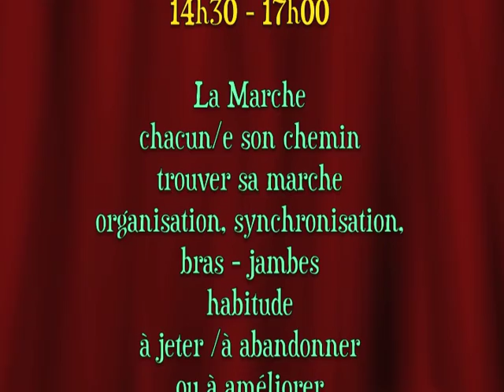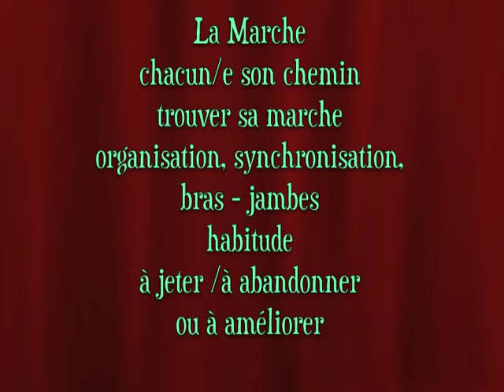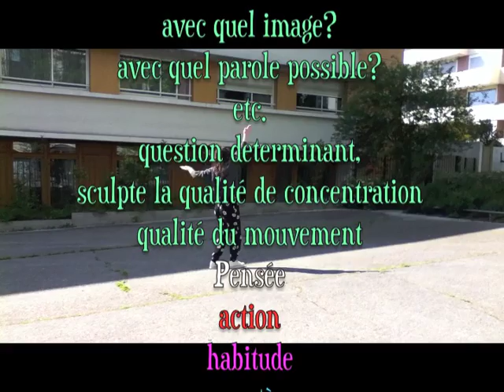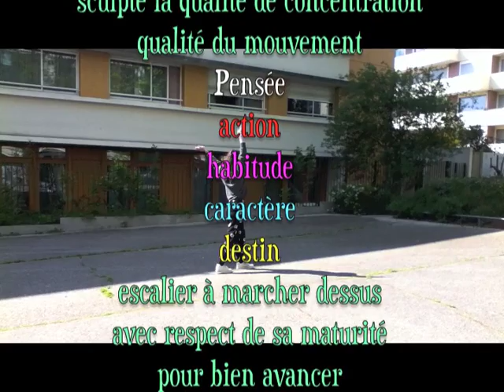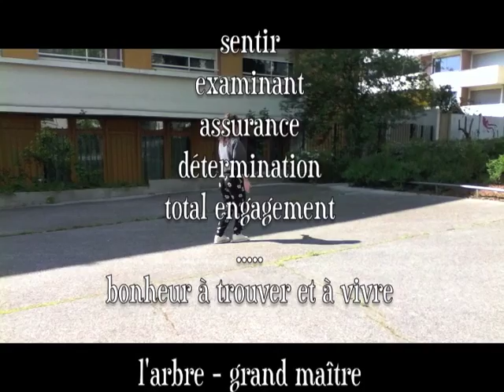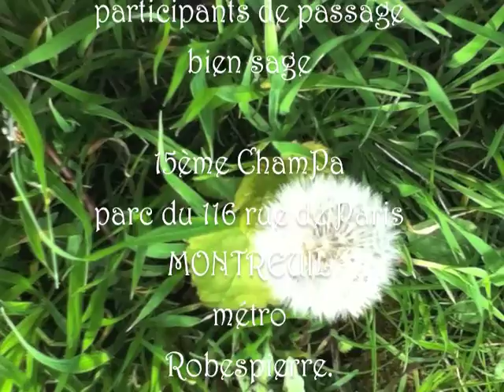Champa 15, au 116 rue de Paris, Montreuil , 14h30-17h00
La marche, contemplative? ou méditative? ,
simplement à savoir et à sentir, dans la  marche à la tai chi, qu'est ce qui marche et comment?
hmmm on découvre plein d'éléments de soi, de caractère, d'habitude, il faut des année pour forger un caractère, le bon, son grand maitre c'est l'arbre, l'oiseau, fleur, fruit, .
le moment de bourgeonner le bon bourgeons.
comment, avec qui? quel sont les paramètres déterminantes?
à trouver dans le Champs, champs de la Vie, champs de partage ...